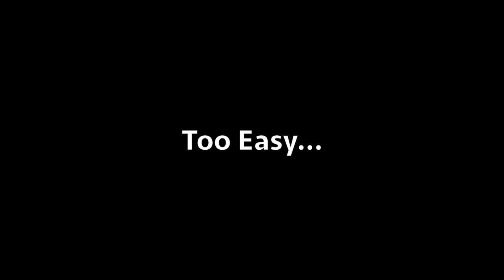Brian Conley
This video is about Brian Conley